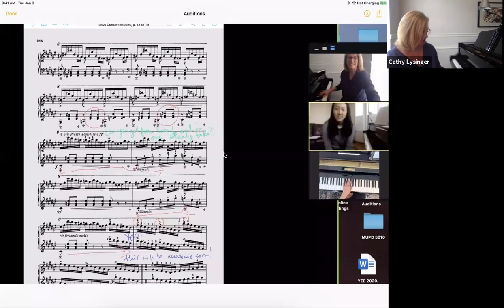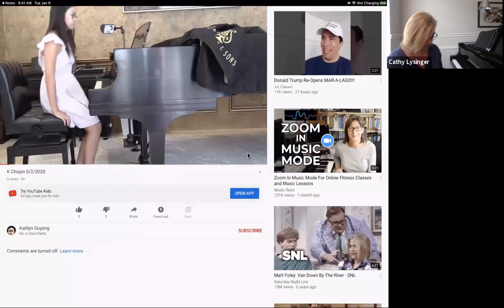Reluctant Techies: Making the Most of Remote Piano Instruction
The Steinway Showrooms of North Texas & Houston invites you to our latest installation of the webinar series "Best Practices for Virtual Piano Instruction".

During this informative and interactive discussion, Catharine and Stephen will share with us some of the challenges and benefits they have realized as they've successfully navigated away from in-person coaching to embrace the new (to us) available technology.

Guest Speakers:

Catharine Lysinger, DMA, is applied piano faculty and head of piano pedagogy at SMU. She is also a gold medalist of both the Wideman International Competition and MTNA Steinway Young Artist Competition. Catharine is also TMTA Pre-collegiate Teacher of the Year.

Stephen Nielson is a Steinway Artist and 2019 Inductee to the first Steinway Teacher Hall of Fame. Stephen was the "Nielson" in the Nielson & Young piano duo for over 40 years and has been a university and private teacher for four decades.